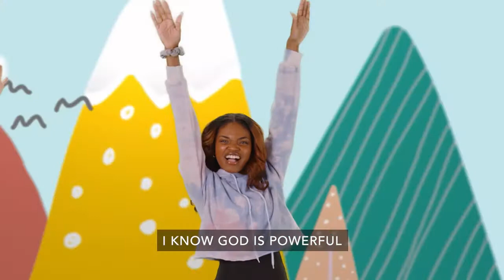Big Backyard at Home - August 1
Big Idea: Who is powerful? God is powerful!
Memory Verse: “Great is our Lord and mighty in power.” (Psalm 147:5, NIV)